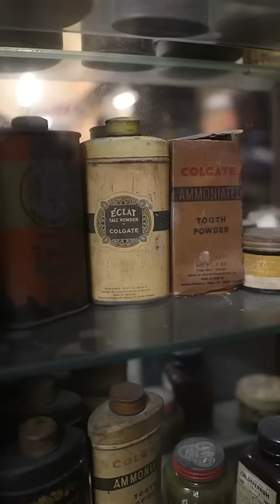Pudina Chai ☕️ and Keema Pao || Irani Food | Mumbai Food